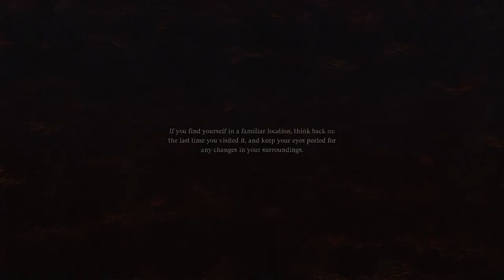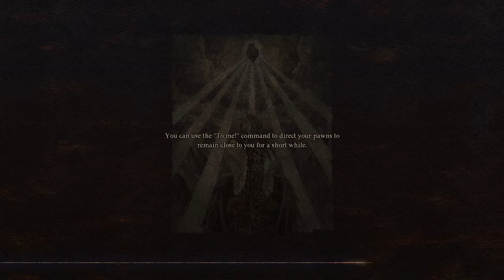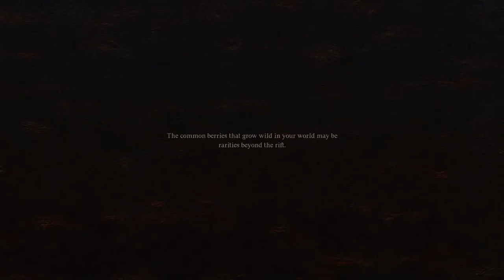Dragons Dogma 2!